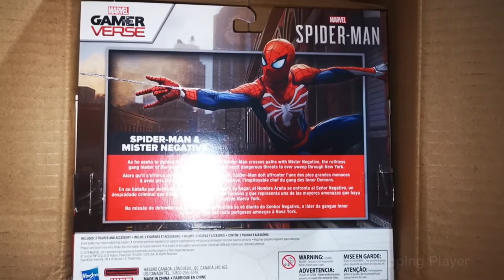Hasbro Marvel Gamerverse Spider-Man and Mister Negative Exclusive Spiderman Figures 2 Pack Toys Box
Size: 9.5cm
Material: PVC
Inspired by Marvel Spider-Man video game
Character-inspired accessory
Collect other Marvel gamerverse figures (each sold separately)

Free Delivery to Malaysia (Selangor, Kuala Lumpur, Putrajaya, Johor, Kedah, Kelantan, Malacca, Negeri Sembilan, Pahang, Penang, Perak, Perlis, Sabah, Sarawak, Terengganu, Labuan)